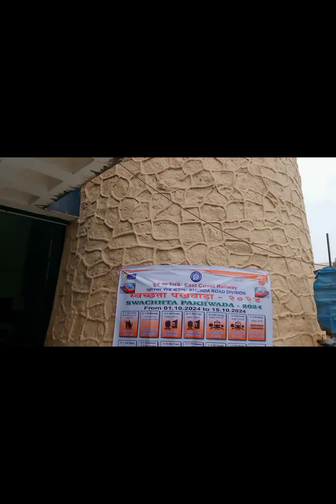ମୁ ପ୍ରଥମ ଥର ପାଦ ଦେଲି ଟ୍ରେନ/ରେଳ ଗାଡ଼ିରେmy first train🚂 journey#train#myfirstvlog#odiavlog